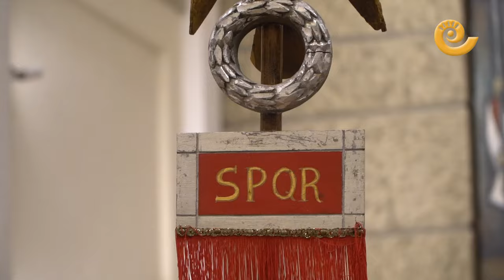Procesión del SANTO ENTIERRO en URREA DE GAÉN | Semana Santa 2024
La Puebla redujo el Pregón y cantó su jota, pero suspendió la procesión del Santo Entierro de la noche. Sí salió en Albalate, Urrea, Híjar y Samper, tras el Abajamiento. También en Andorra, que canceló la de la tarde, y en Alcorisa.